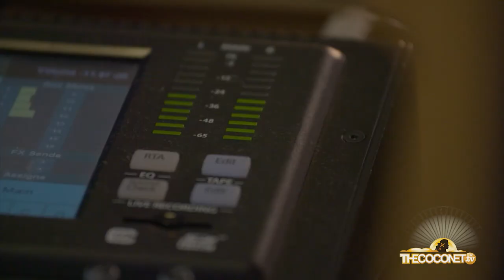MY WORLD - Evile Jireh Sisifo-Laloata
Singer, songwriter, vocal coach, tutor, mentor, and performer Evile Jireh Sisifo-Laloata welcomes us into his world!

First gaining widespread attention on The Voice Australia and later on social media, Evile has recently gone on to release his own music, most recently his single, 'Nights Like This.' He continues to perform and inspire, coaching his sisters and singing alongside them while forever repping his hood of Aranui, Christchurch.

We get a special insight into the story of Evile as we spend time with him and see a day of his life.